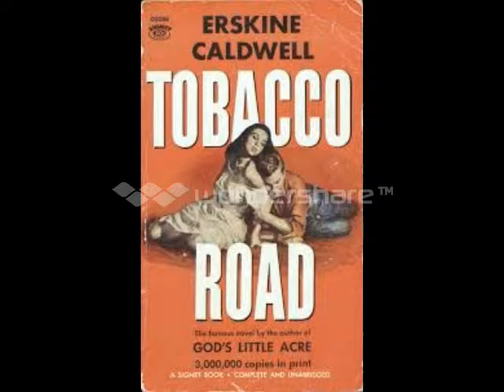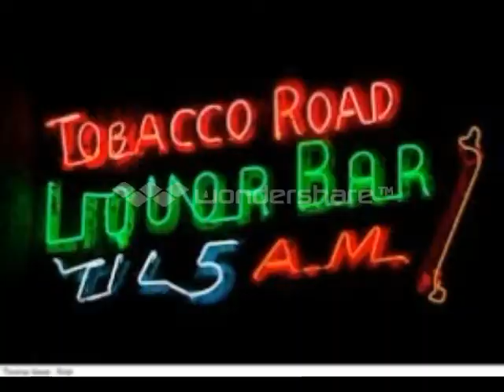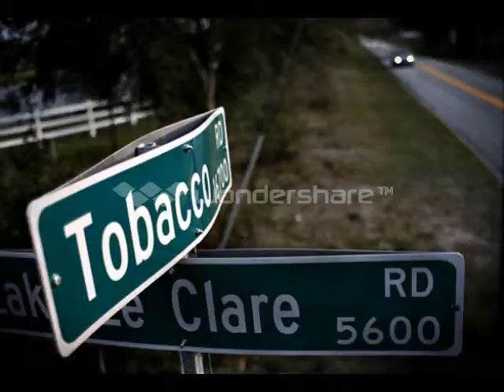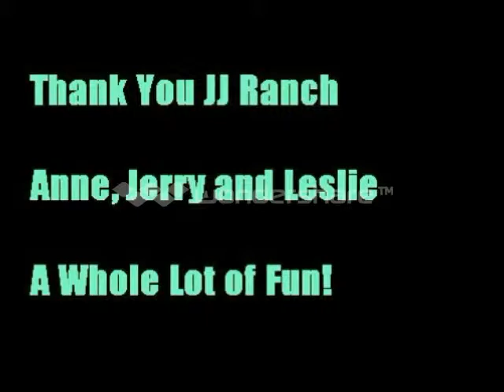Tobacco Road: A Tribute to John D. Loudermilk and the Nashville Teens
Classic hard thumping, bluesy, folksy, jazzy, rock and roll .thank you John D. Loudermilk for penning this classic and to groups like the Nashville Teen, Johny Winters, Lou Rawls, Eric Burdon and the Animals for keeping the spirit of this classic alive for so many years.